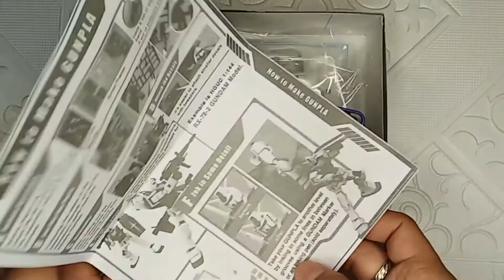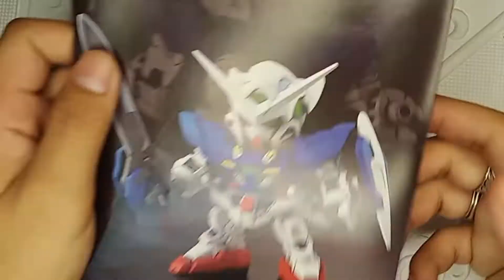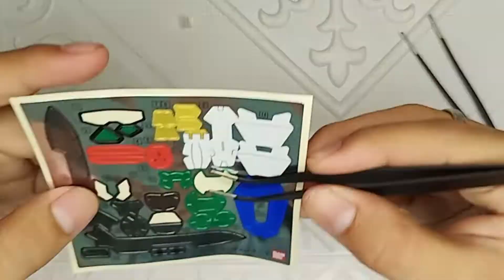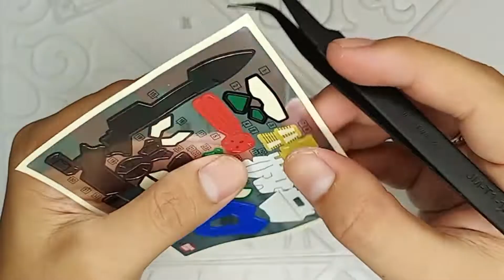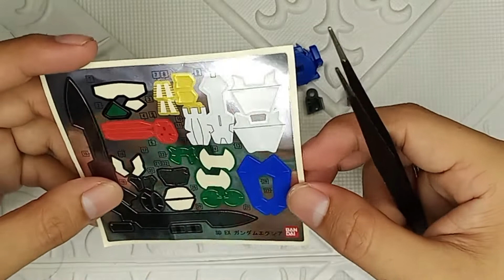Unboxing Gundam Exia!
Rob TV presents: Gundam EXIA!

A cutie patotie yet cool GunPla Kit of Gundam EXIA! Scale 1/44 SD
Included in the video:
1. Unboxing of our Gunpla Kit
2. ASMR removing runners and nubs
3. Actual vid adding Decals
4. Quick Build of Exia